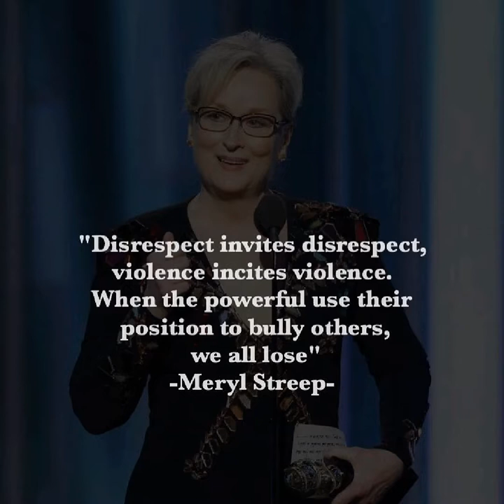Meryl Streep Photos